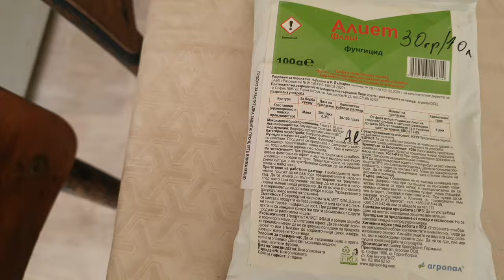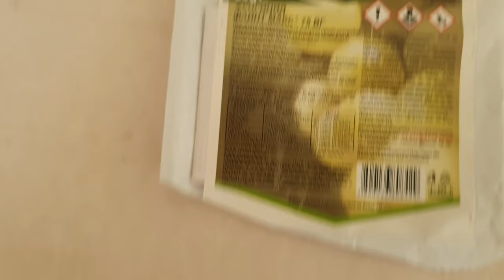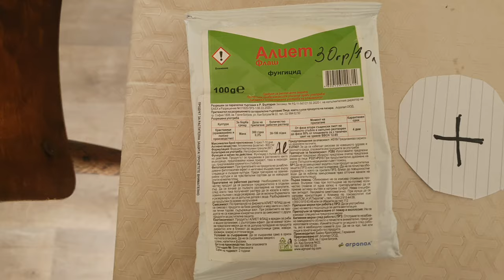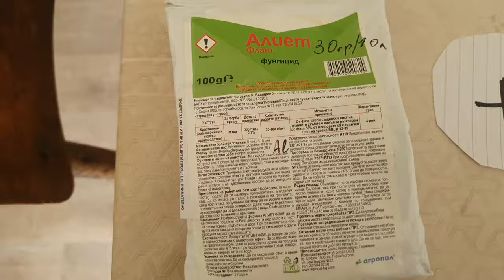21.06. Зеленчуци и Препарати за пръскане.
Препарати с къса карантина.